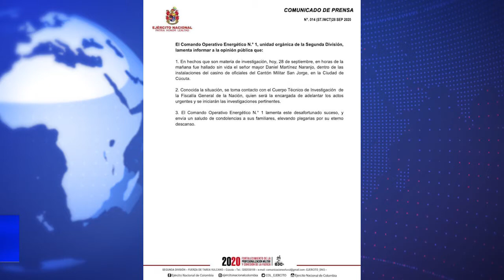Hallan sin vida a Mayor del Ejército Nacional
Durante la mañana del pasado 28 de septiembre, el Mayor Daniel Martínez Naranjo fue hallado sin vida en las instalaciones del casino de oficiales del Cantón Militar San Jorge en la ciudad de Cúcuta. Hecho que está en materia de investigación.